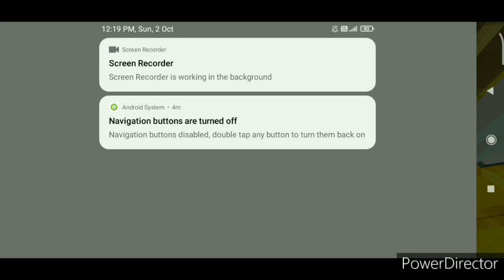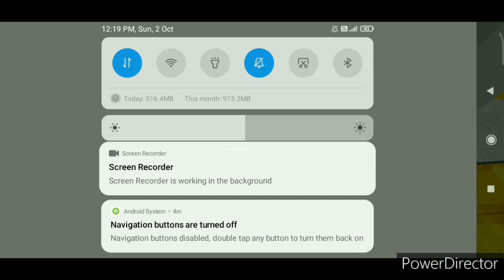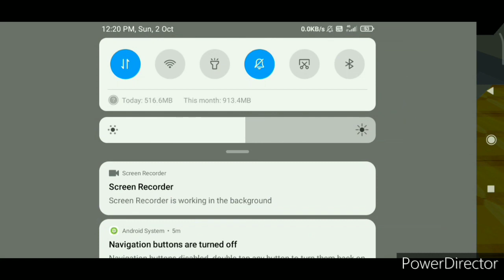dup tree skyblock blockman go 10000000% working 1.9.1.5 skyblock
blockman go
bmgo